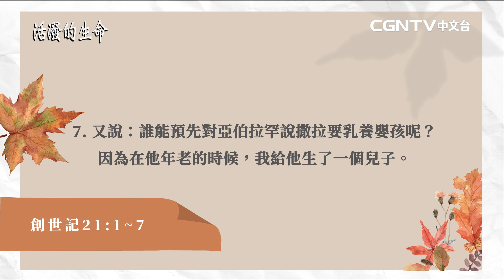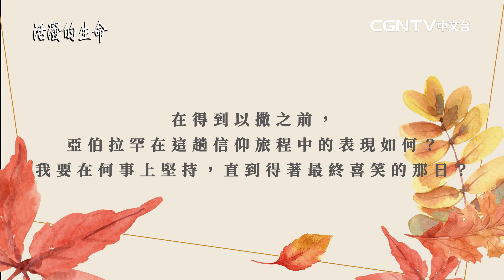[活潑的生命] 20220908 「照祂所說的話」成就 並使人喜笑的神(創世記21:1~7)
奉獻帳號：
銀行：國泰世華銀行(013)華江分行
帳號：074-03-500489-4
戶名：社團法人中華基督環球福音網協會